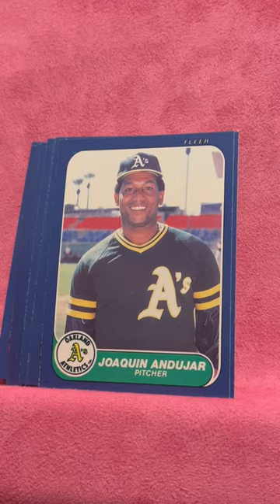1986 Fleer Update Baseball $1 Pack from LCS (rip 2.5)